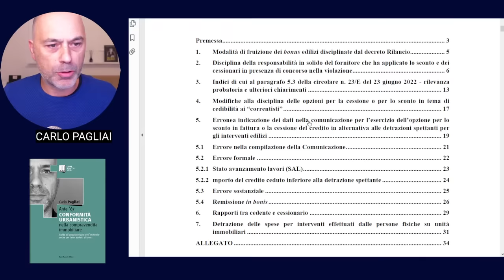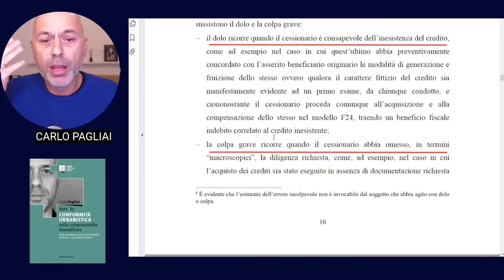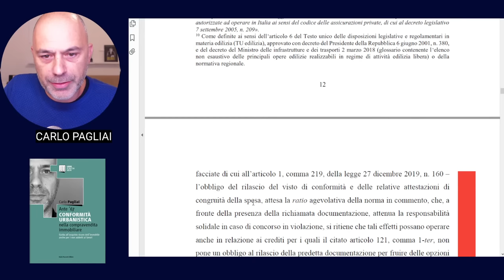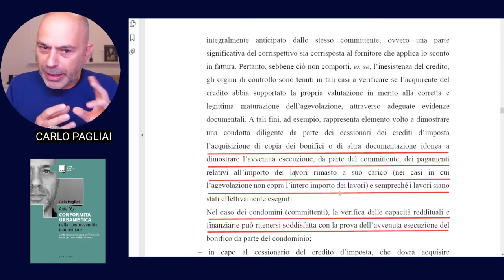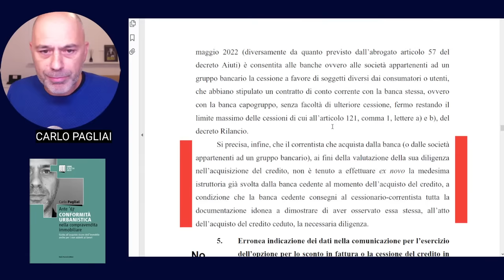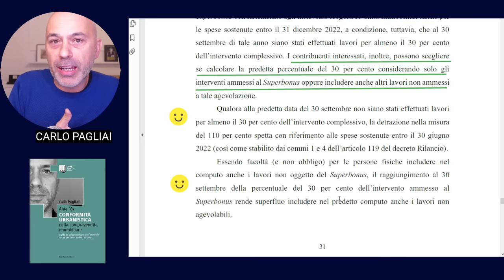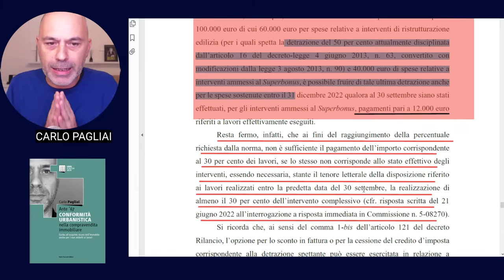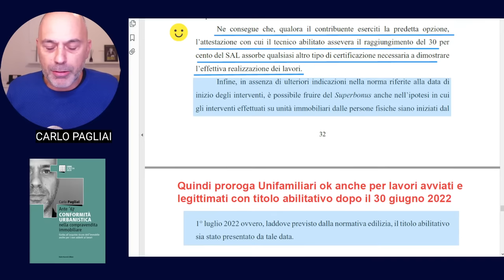Circolare 33/E 2022 AdE Commento su Diligenza qualificata, responsabilità solidale e SAL 30%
Buone notizie arrivano coi chiarimenti della Circolare 33/E, andando a integrare le incertezze aperte dalla precedente Circolare 23/E, e rassicurando maggiormente il mercato delle cessioni del credito.Commento a caldo

0:00 Intro
2:10 Circolare 33/E del 6 ottobre 2022, presentazione
3:30 Responsabilità solidale, precisazioni
5:00 Tra Dolo, colpa grave e colpa lieve
6:45 Distinzione tra colpa grave e lieve per diligenza qualificata applicata
7:35 Esempi di dolo e colpa grave per cessionari
9:50 Regime favorevole pre chi richiede Visto e Asseverazione ora per allora
13:00 Bonus minori ante DL Antifrodi (12 nov 2021)
14:00 Questione interventi edilizia libera o importo inferiore 10.000 euro
16:20 Precisati indici sintomatici di anomalie
18:00 Incoerenza reddituale e patrimoniale col valore immobiliare
19:30 In assenza di spese interamente accollate dal committente
21:30 Sproporzione tra importo crediti ceduti e valore immobiliare
24:00 Correntista che acquista il credito da banca: diligenza bancaria
26:15 Stato Avanzamento Lavori
28:00 Unifamiliari e unità autonome SAL 30% al 30 settembre 2022
29:30 Scelta conteggio opere complessive con o senza opere diverse SB110
30:10 Possibile detrazione spese sostenute 110 entro il 30 giugno 2022
30:50 Quando hai raggiunto il SAL 30% con sole opere superbonus
31:20 Esempio (critico) SAL 30% al 30 settembre, con o senza pagamento effettuato?
33:00 Ritengo non necessario pagamento SAL 30%
34:00 Chiave di lettura: conferma tenore letterale interventi effettuati
41:30 Interventi avviati dopo 30 giugno 2022, ammessi nella proroga al 30 settembre
43:00 Rispondo ai vostri commenti in diretta